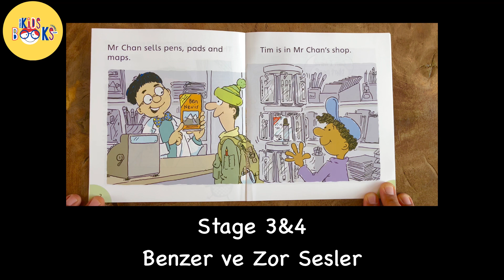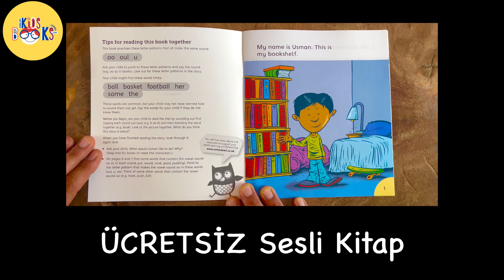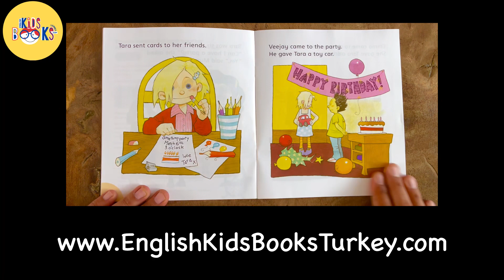Julia Donaldson’s Songbirds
Julia Donaldson's Songbirds: 36 kitap seti + 36 ÜCRETSİZ sesli kitap

Oxford Reading Tree Songbirds Phonics bazı seslere odaklanarak işliyor. Meşhur yazar Julia Donaldson tarafından yazıldı kitaplarla çocuğunuz İngilizce okumayı öğrenebilir. Bu set 4 seviye ve toplam 36 kitap + 36 sesli kitap içeriyor.

Bu serinin sesli kitapları çocuğunuzun doğru İngilizce aksanı ve telafuzu duyabilmesi için EnglishKidsBooksTurkey tarafından özenle kaydedilip hazırlandı.
Bu sesli kitapları sadece bizden aldığınız kitaplar ile beraber gelir.

Nasıl işlediği için bilgi almak için bizimle temasa geçebilirsiniz.

Read With Oxford - Phonics - Julia Donaldson's Songbirds - 36 books bundle including 36 FREE audiobooks

Oxford Reading Tree Songbirds Phonics are highly decodable, beautifully illustrated stories written by best-selling author Julia Donaldson. The series contains a variety of storylines, rhyme, rhythm and genre ensuring there is something for every child to enjoy. The rich, patterned language in the stories is decodable making them perfect for children to practice their phonics. Songbirds Phonics can be used as a complete phonics programme, or the individual books can be used for phonics practice alongside any other phonics programme.

This set contains 4 stages with a total of 36 books + 36 audiobooks.

The audiobooks are exclusive to EnglishKidsBooksTurkey. They have been recorded to help your child read with the correct accent and intonation.